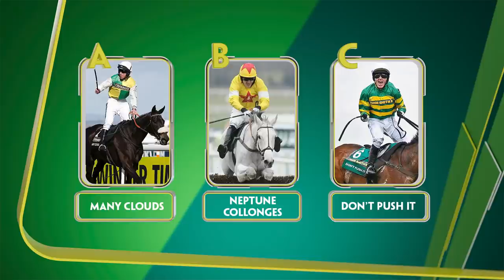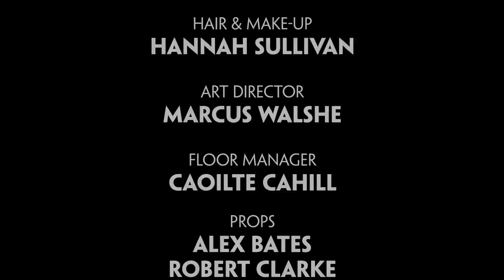GRAND NATIONAL QUIZ | Ruby Walsh | Mick Fitzgerald | Jane Mangan | Matt Chapman | Gina Bryce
As we approach the Grand National, we had team Ireland - captained by Ruby Walsh, along with Mick Fitzgerald and Jane Mangan - take on Team UK - captained by Matt Chapman, joined by Gina Bryce and Simon Holt, in a battle for the bragging rights.